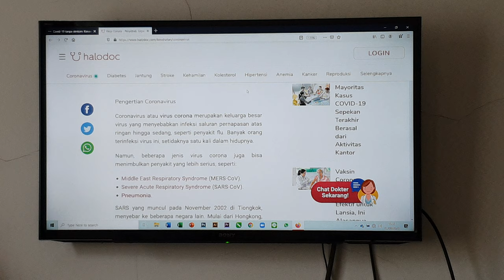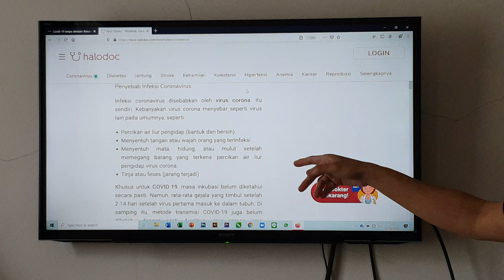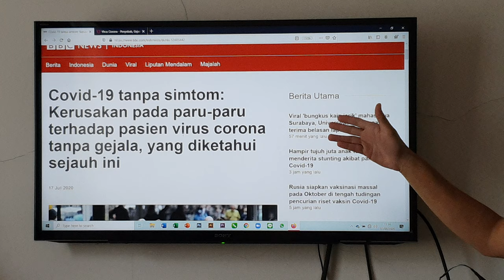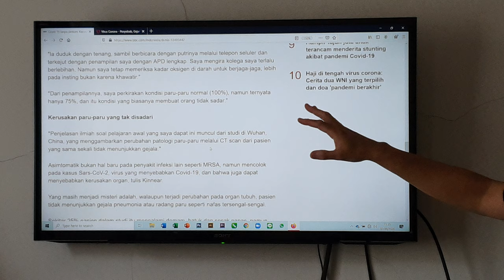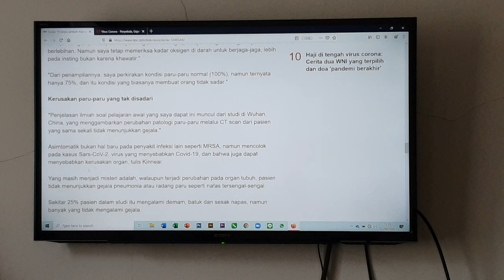JTS CM304 Headset Bisa Dicuci Dengan Antiseptik? Bagaimana Kalau Mic Biasa?